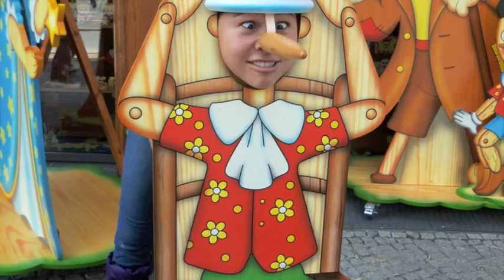LOS MOCHOS Y CHUECKOS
MI EQUIPO DE NATACION EN DIVERSOS VIAJES DE COMPETENCIA
VERAS MEDALLISTAS PARALIMPICOS COMO
VIRGINI HERNANDEZ, PEDRO RANGEL, ARNULFO CASTORENA,CRITOPHER TRONCO CAMPEON MUNDIAL EL ENTRENADOR FERNANDO VELEZ Y PSICOLOGO JUAN ALVARADO Y MAS